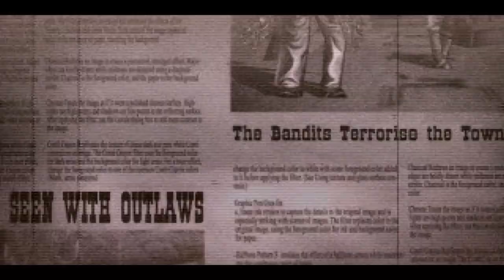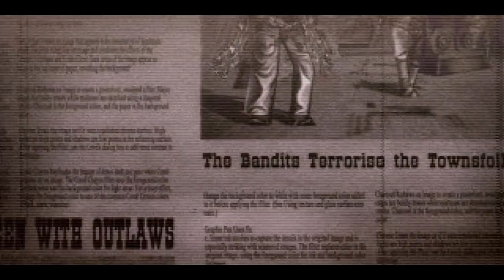Gunfighter: The Legend of Jesse James - Playstaion + GCon45 (Guncon) full playthrough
This is Gunfighter 2: The Legend of Jesse James.  A fun lightgun shooter for the PS1.

This game takes its cues from Time Crisis, utilising the exact same control mechanisms established in the earlier Namco game, where you can adopt the attack position by holding down a button and take cover and reload by releasing that button (this can be inverted in the options).

Also copied from Time Crisis is the ability to treat a regular controller in Port 2 as a pedal - any button on a controller connected to Port 2 will act as the attack/hide button so you can just hook it up, todd it on thefloor and step on it - not perfect but I've used the parts from a faulty dualshock controller to make a pedal for that arcade touch. So stepping on the pedal will put me in the attack positon for shooting, and releasing the pedal by stepping back will put me into cover to reload.

I'm playing this on an unmodified PS2 using the Namco G-Con45 (Guncon) lightgun and my diy footpedal.